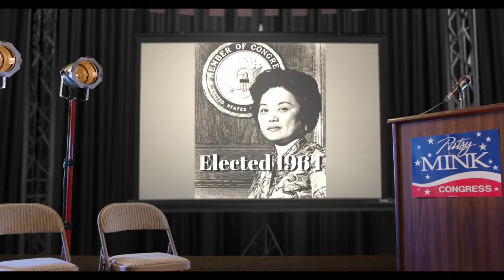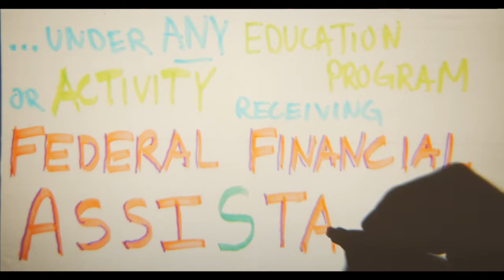Music Video: THINK MINK! - Patsy Mink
WHO TELLS YOUR STORY? celebrates changemakers from diverse communities whose stories may not be included in American history books.

In this next installment of Who Tells Your Story? Songwriter, Sean-Joseph Choo, of the Honolulu Theater for Youth pays tribute to Patsy Mink with his new song, "Think Mink". Patsy Mink was the first woman of color elected to the U.S. House of Representatives and the first Japanese-American woman to serve in Congress.

This music video is accompanied by a conversation moderated by Sean, alongside Kimberlee Bassford (documentary filmmaker, Patsy Mink: Ahead of the Majority) and Calvin Taumra (a puppeteer and artist who is also Patsy Mink’s cousin). The group speaks about Patsy Mink’s contribution to American history, including how she redefined U.S. politics and was the driving force behind Title IX: the landmark legislation that transformed women’s opportunities in higher education and athletics.